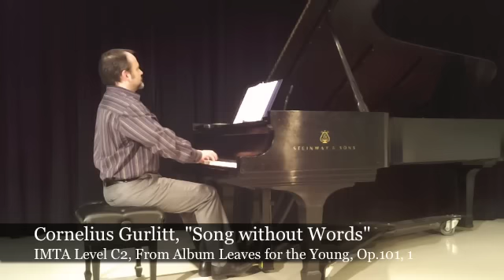Cornelius Gurlitt, Song without Words, Op 101, 10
Dr. Alan Huckleberry, piano
The University of Iowa Piano Pedagogy Video Recording Project
IMTA Level C2
From Album Leaves for Children Opus 101
Twenty Little Pieces for the Piano